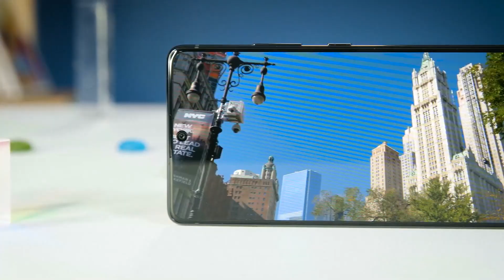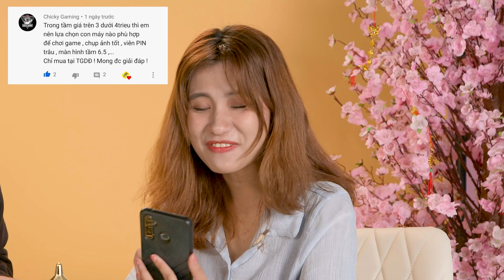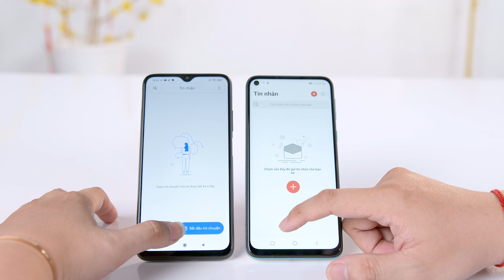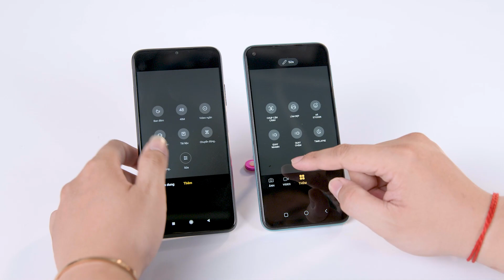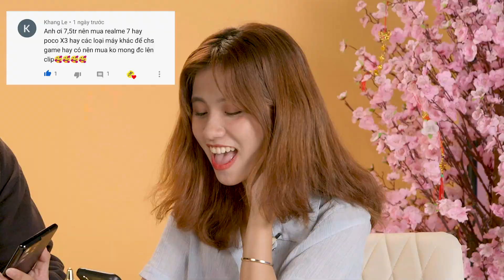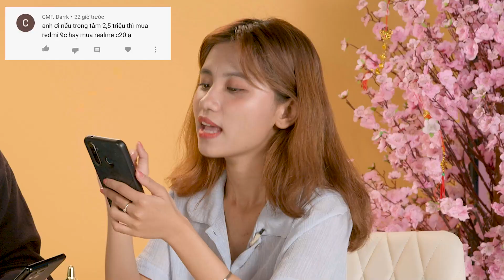13 Triệu có nên mua "GALAXY S10 LITE"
Trong số CN3T tuần này cùng gặp gỡ Trinh Trinh và Khang Mon với những câu hỏi hóc bữa và shock não nheee!